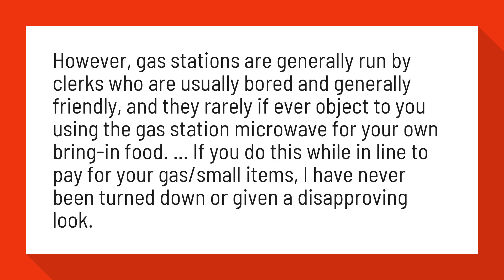Do gas stations have microwaves?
usa - Where to find microwave on the road in the US - Travel Stack ...

However, gas stations are generally run by clerks who are usually bored and generally friendly, and they rarely if ever object to you using the gas station microwave for your own bring-in food. ... If you do this while in line to pay for your gas/small items, I have never been turned down or given a disapproving look.